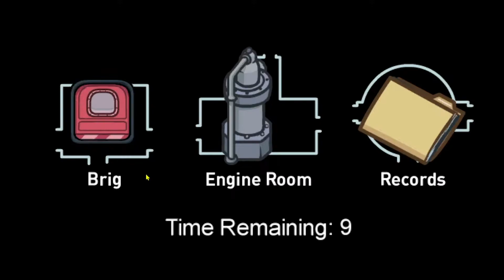The BEST MAP IN Among Us | New Airship MAP(first reaction)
the new airship map is the best map in among us with the funny task and funny moment